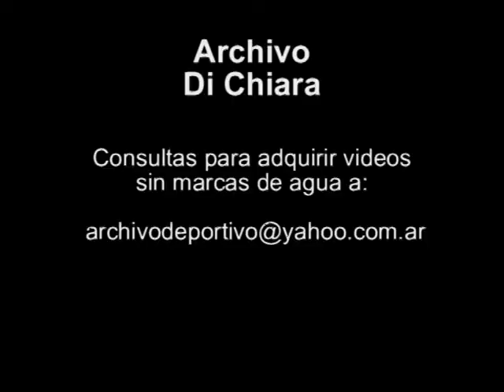Juan Miceli le realiza nota al abogado de Servini de Cubria Roberto Rivas 1991 UG-2785 - DiFilm